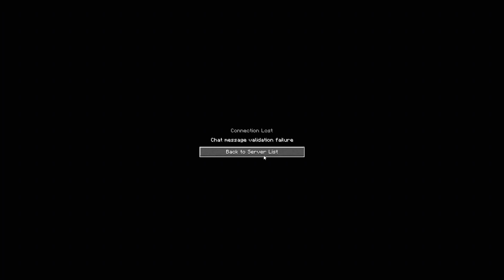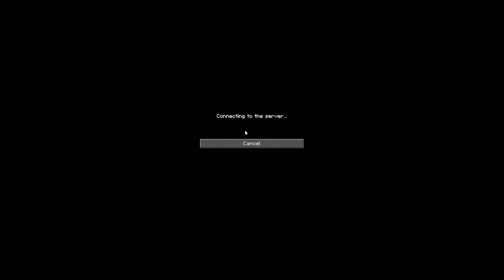WMC Season 32 - Episode 4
Follow the Hivemind Radio Podcast